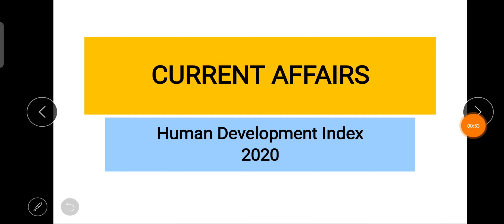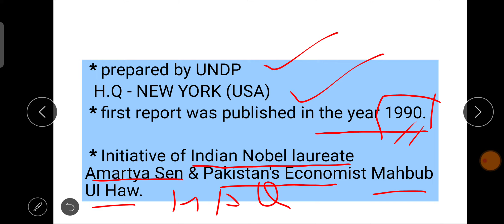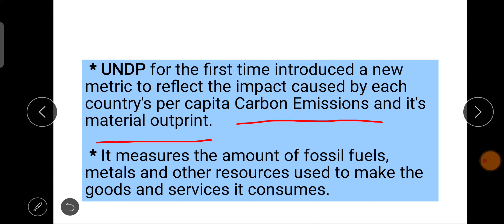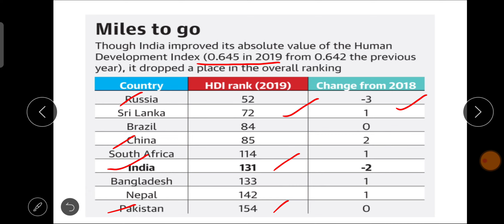HUMAN DEVELOPMENT INDEX 2020 Report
In this video I have covered Human Development Index 2020 published by UNDP,  important for every one day exams.

I am from City of Nawabs "LUCKNOW" and very fond of gathering and imparting knowledge in a smarter way, also a UPSC aspirant took classes from ALS (GS) and Vajiram and Ravi (PSIR),New Delhi.

I did my graduation from Lucknow University and currently working as a faculty for Current Affairs & Polity in a Civil Services Institute.